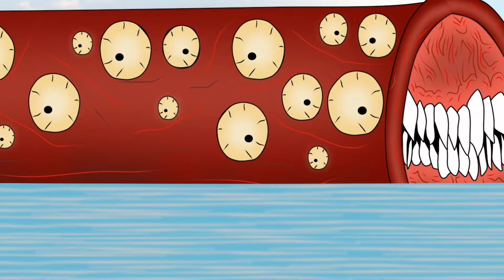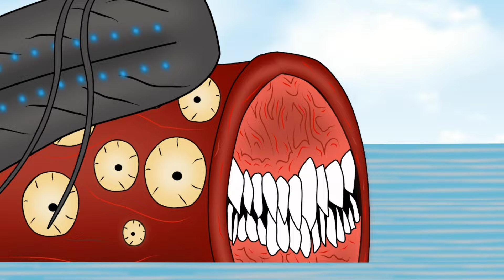FULL EPISODE || Avatar Bloop,Gargantuan Leviathan,Spino Bloop,Titanus Doug,Train Eater